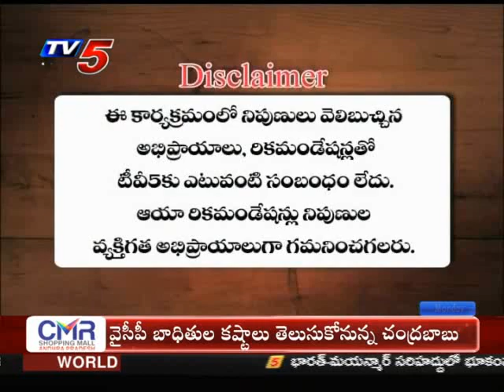2nd December 2019 TV5 News Business Breakfast